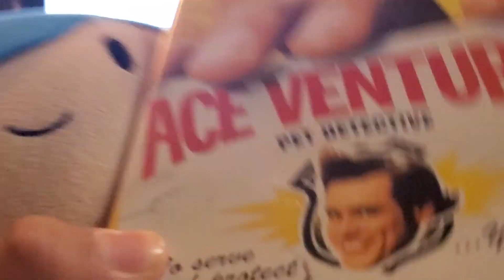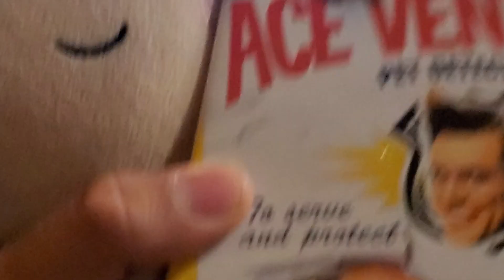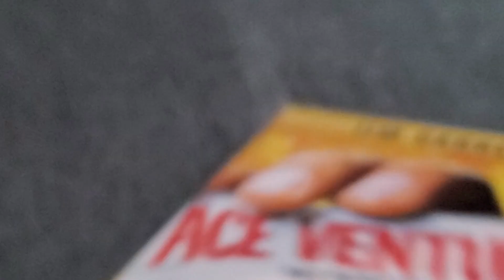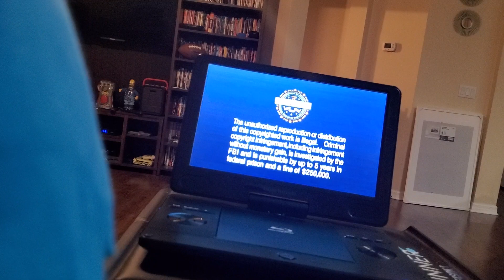Tari watches the Morgan creek DVD logo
Requested by Austin the dvd king